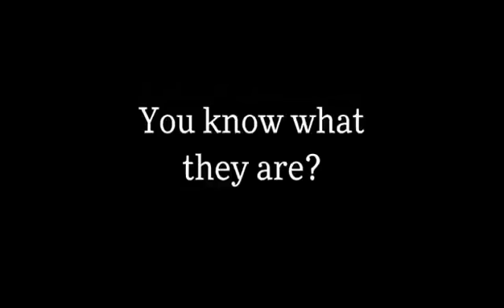Steve Rizzo - The Falkland Islands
I couldn't find a good version of this video anywhere else on YouTube, so here you go.